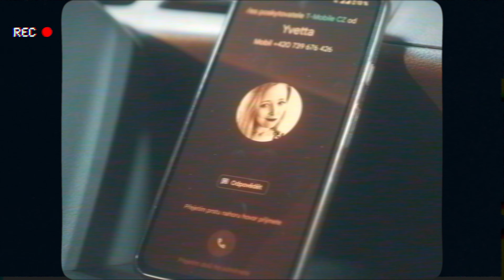Čardáš Klaunů - Intriky (oficiální videoklip)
Videoklip z dílny dua MIŠKELA/GERSTNER vzniknuvší v srpnu 2022 v obci Hybrálec u Jihlavy. Speciální dík patří těmto:
PETR VÁCHA - zázemí a zajištění prostor
MATYÁŠ CAHÁK - zapůjčení automobilu
účinkují:
ČARDÁŠ KLAUNŮ
MARKÉTA SOKOLOVÁ
STANISLAV GERSTNER
STANISLAV GERSTNER - scénář, režie
JAN MIŠKELA - kamera, produkce
FILIP NĚMEC - asistent kamery
Skladba Intriky nahrána v roce 2022 ve studiu SOUNDEVICE pod taktovkou producenta BORIS CARLOFF
Čardáš Klaunů jsou:
MARTIN KUČERA
PAVEL STRNAD
JAKUB KOČÍ
Děkujeme všem, kteří se podíleli na vzniku tohoto počinu !!! :)